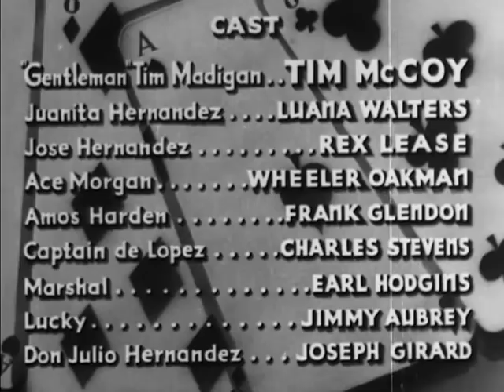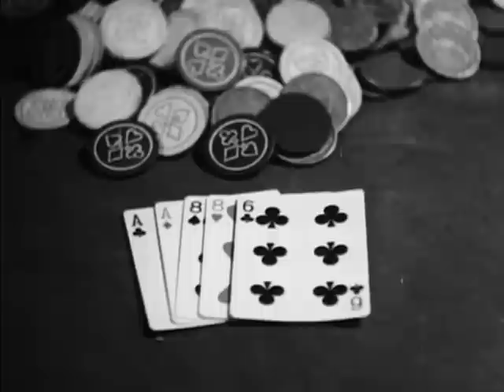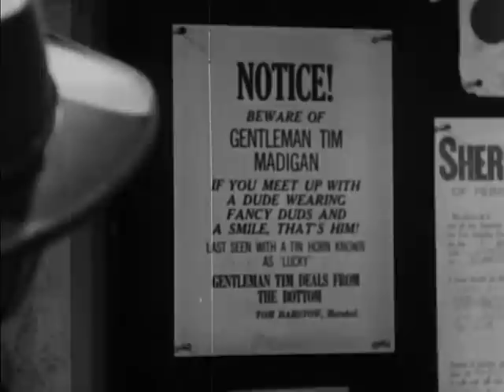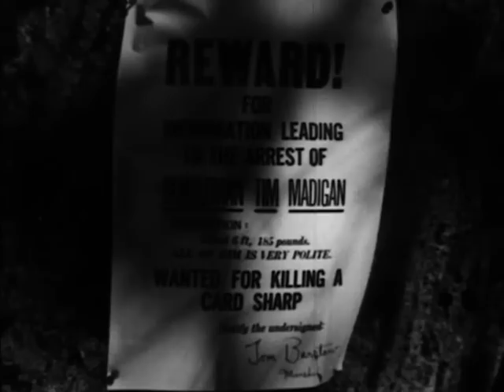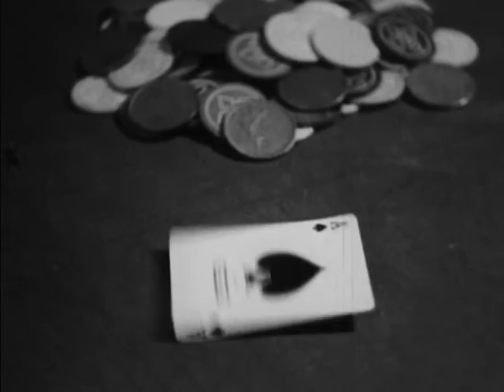Aces and Eights (1936) | Short Film | Tim McCoy | Luana Walters | Rex Lease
A cardsharp comes to the aid of a Mexican family.

Director: Sam Newfield
Writers: George Arthur Durlam, Joseph O'Donnell
Stars: Tim McCoy, Luana Walters, Rex Lease